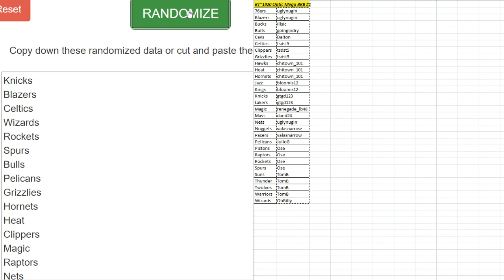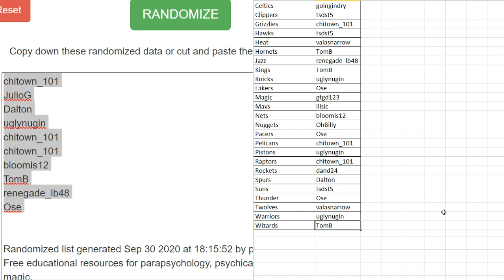Random~Random Teams~2019-20 Panini Donruss Optic Basketball Mega 10 Box Break #1